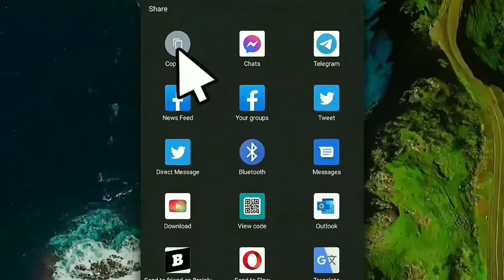It's Raining today part 14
I will record all of this segments
while it's raining. Sorry for not uploading
new video on YouTube because I do any
game developing on Roblox for 3 weeks now.
so I was going to make videos on this day.

*INFO*
Rain with thunderstorm
is very severe.

*WHO IS VJDY?*
My name is Vinscent Joshua Dy-Cok
they called me VJ. I was born in
March 13, 2005 in the Philippines, I just
Knowing about computers

*VIDEO EDITING*
Powerdirector App & PC

be infringing

That's all!